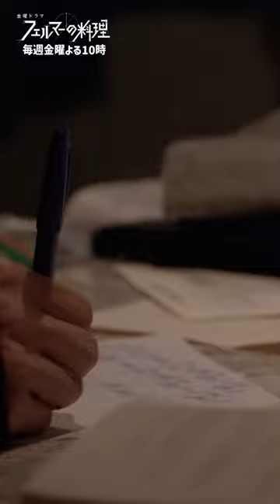📐広瀬が襲来！🍴『フェルマーの料理』切り抜き✂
毎週よる10時 金曜ドラマ『フェルマーの料理』
高橋文哉 ✕ 志尊淳 W主演!! 数学的思考で料理という難題に向かって立ち上がる
若きプロフェッショナルたちの真剣勝負(ガチンコ)エンターテインメント！

★U-NEXT　Paraviコーナーで過去回配信中!!

■番組情報
数学者を志すもその道を挫折した天才数学少年・北田岳（高橋文哉）が、
謎多きカリスマシェフ・朝倉海（志尊 淳）と出会い、
「料理の世界」に導かれ、数学的思考で料理という難題に立ち向かっていく。

海が経営する二つ星を獲得した新進気鋭の超一流レストラン「K」で、
唯一の女性シェフ・赤松蘭菜（小芝風花）や世界中から集まる実力あるシェフたちと切磋琢磨し、
誰も到達していない“料理の真理の扉”を開くべく、
【料理×数学】で前人未到の世界に挑む、若きプロフェッショナルたちの青春ストーリーだ。

■出演者
高橋文哉
志尊　淳

小芝風花

板垣李光人
白石　聖
細田善彦
久保田紗友

朝井大智
フェルナンデス直行
井頭愛海
八木アリサ
木田佳介
ジュア
及川光博
宮澤エマ
細田佳央太
宇梶剛士
高橋光臣
仲村トオル

主題歌：10-FEET「Re方程式」（ユニバーサル ミュージック）